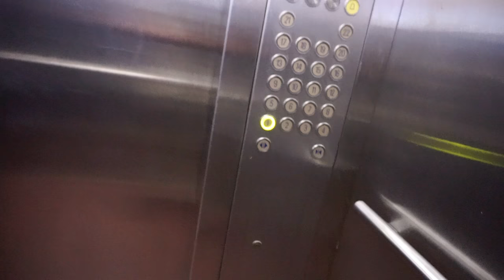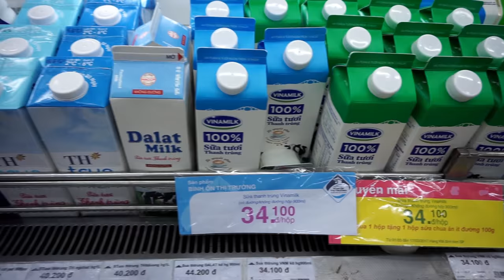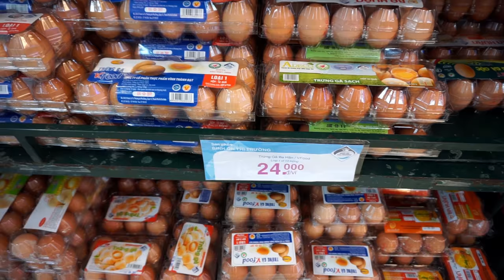Going Grocery Shopping In Vietnam (Prices Included)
Take you around a local grocery store in Vietnam and show you prices of regular day to day food to give you a sense of cost of living in Vietnam.